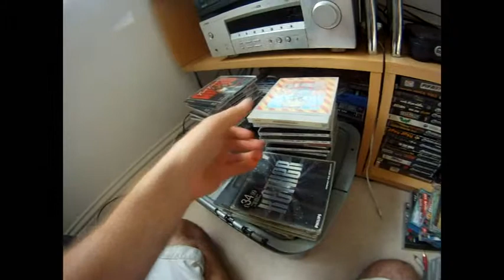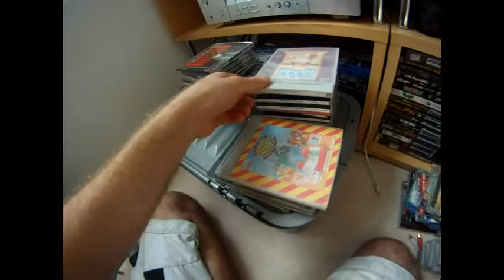Philips CDI Collection Update Classic Retro Game Room